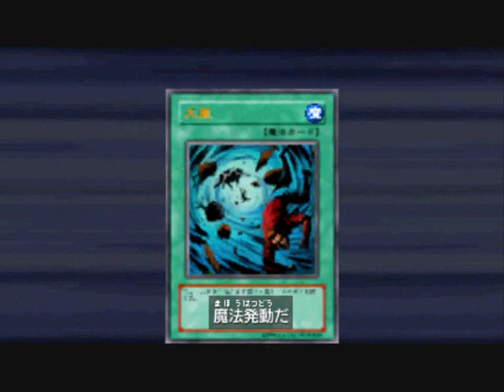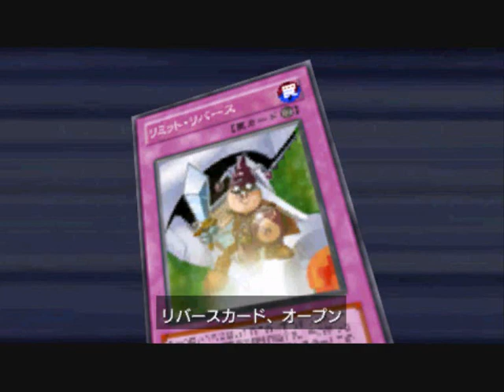PSP Yu-gi-oh! 5D's Tag Force 5 - Yaeger VS Ushio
Finally! We got to see the jesters!